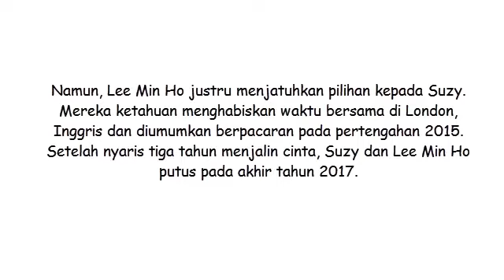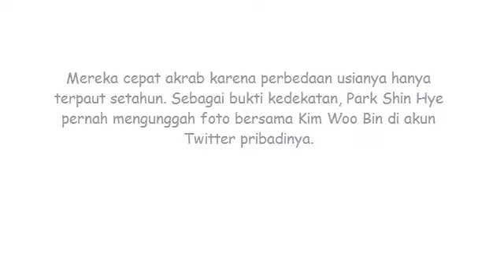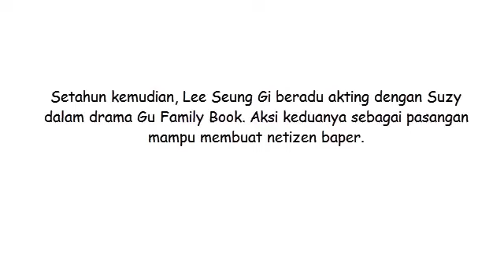5 Aktor Korea yang Sama - Sama Pernah Dekat dengan Suzy - Park Shin Hye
Suzy dan Park Shin Hye tengah menjadi pembicaraan publik. Kedua aktris cantik Korea Selatan ini diumumkan berpacaran dengan aktor berbeda dalam jarak berdekatan.

Park Shin Hye ketahuan berpacaran dengan Choi Tae Joon pada Rabu (7/3). Kemudian dua hari berselang, Suzy diumumkan telah menjalin cinta dengan Lee Dong Wook.

Meski pacarnya berbeda, Suzy dan Park Shin Hye ternyata pernah dekat dengan deretan aktor ganteng yang sama. Siapa saja mereka?

1. Lee Min Ho
Lee Min Ho dan Park Shin Hye berperan sebagai pasangan dalam drama The Heirs tahun 2013. Karena chemistry baik mereka, banyak penggemar yang menjodohkan keduanya.

Namun, Lee Min Ho justru menjatuhkan pilihan kepada Suzy. Mereka ketahuan menghabiskan waktu bersama di London, Inggris dan diumumkan berpacaran pada pertengahan 2015. Setelah nyaris tiga tahun menjalin cinta, Suzy dan Lee Min Ho putus pada akhir tahun 2017.

2. Lee Jong Suk
Lee Jong Suk pernah diisukan berpacaran dengan Suzy serta Park Shin Hye. Isu pacaran Lee Jong Suk dan Suzy berhembus tahun 2014. Sayang, tidak ada konfirmasi dari keduanya. Suzy dan Lee Jong Suk malah dipertemukan dalam drama While You Were Sleeping tiga tahun kemudian.

Sementara Lee Jong Suk disebut terlibat cinta lokasi dengan Park Shin Hye karena drama Pinocchio. Foto-foto kebersamaan mereka beredar pada tahun 2015. Isu pacaran ini dibantah oleh agensi keduanya.

3. Kim Woo Bin
Sama seperti Lee Minho, Kim Woo Bin juga dekat dengan Park Shin Hye setelah tampil dalam The Heirs. Mereka cepat akrab karena perbedaan usianya hanya terpaut setahun. Sebagai bukti kedekatan, Park Shin Hye pernah mengunggah foto bersama Kim Woo Bin di akun Twitter pribadinya.

Kim Woo Bin lalu syuting drama Uncontrollably Fond dengan Suzy pada tahun 2015. Drama ini tayang setahun kemudian. Keduanya mampu menghadirkan chemistry romantis dalam drama tersebut. Namun, tidak ada cinta diantara mereka karena Kim Woo Bin sudah berpacaran dengan Shin Min Ah.

4. Taecyeon 2PM
Taecyeon 2PM dan Suzy sama-sama bernaung di bawah agensi JYP Entertainment. Keduanya pun sempat menjadi pemeran utama drama Dream High tahun 2011. Tidak heran bila mereka akrab terhadap satu sama lain.

Taecyeon 2PM kemudian bertemu Park Shin Hye dalam reality show Three Meals A Day tahun 2015. Saat melihat Park Shin Hye, Taecyeon 2PM langsung terpesona. Taecyeon 2PM tidak ragu menunjukan kekaguman dan menyebut Park Shin Hye sebagai tipe idealnya.

5. Lee Seung Gi
Lee Seung Gi dan Park Shin Hye pernah diisukan berkencan tahun 2012. Namun, apa yang sebenarnya terjadi adalah Park Shin Hye menjadi model video klip single Lee Seung Gi. Aktor sekaligus penyanyi ini merilis single berbahasa Jepang, yaitu Time for Love pada tahun yang sama.

Setahun kemudian, Lee Seung Gi beradu akting dengan Suzy dalam drama Gu Family Book. Aksi keduanya sebagai pasangan mampu membuat netizen baper. Meski begitu, Lee Seung Gi tidak berpacaran dengan Suzy. Lee Seung Gi malah ketahuan menjalin cinta dengan Yoona SNSD tahun 2013 hingga 2015.